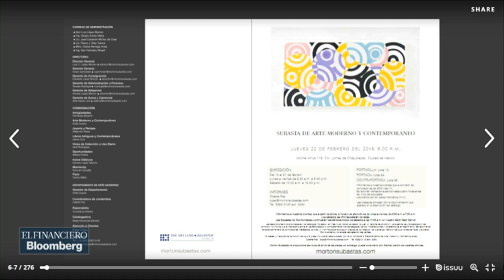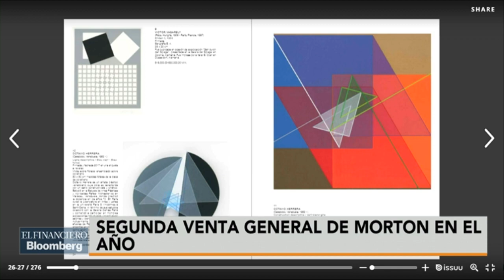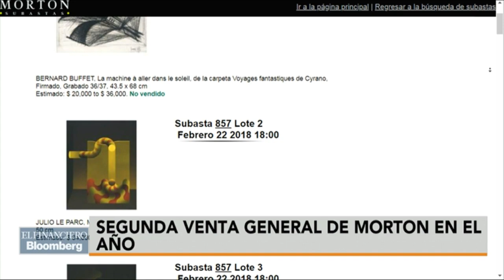¿Cuánto pagamos los mexicanos en arte?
Rita Sánchez, Pintora mexicana. Tema: Subastas que terminaron  este fin de semana en el Morton